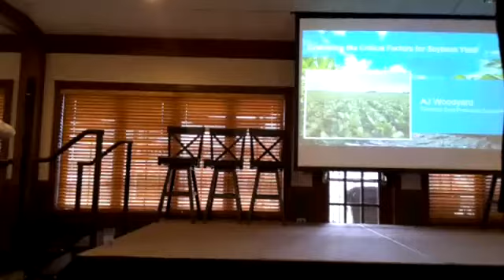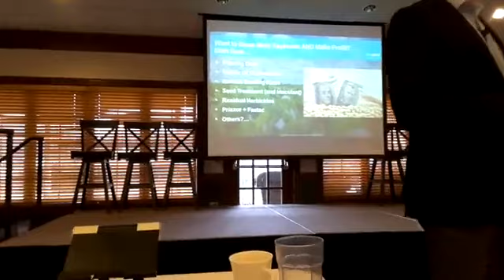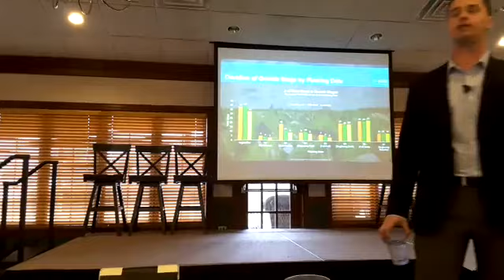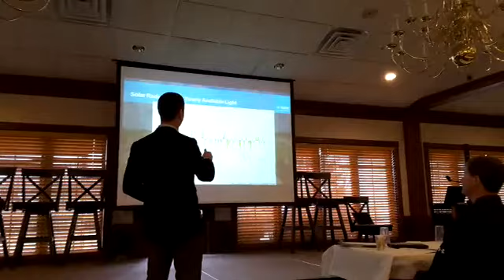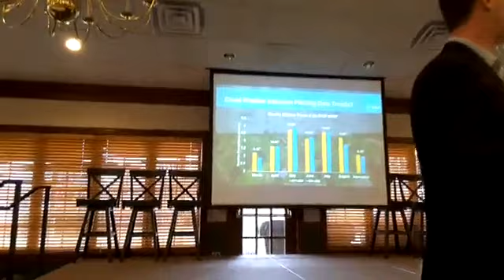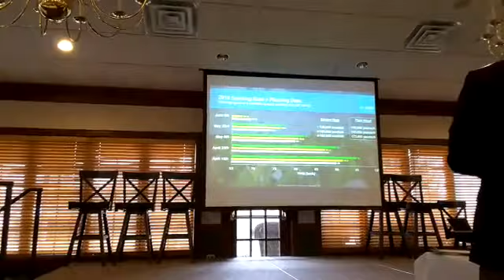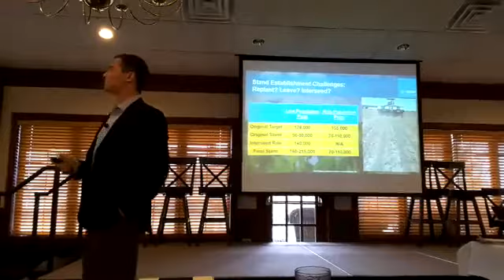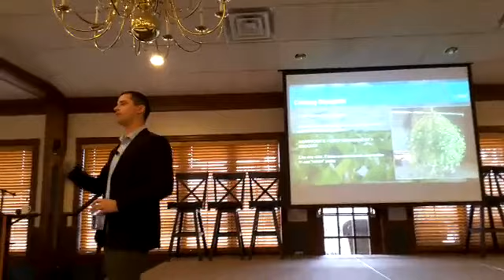AJ Woodyard, BASF: How to grow high PROFIT Soybeans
AJ Woodyard, BASF was a featured speaker at Integrated Ag's 25th Annual Agronomy Meeting. To learn more about making a profit in today's market, check us out at integratedag.net